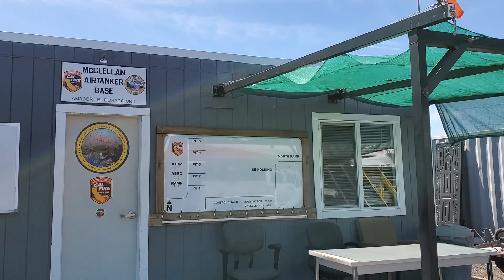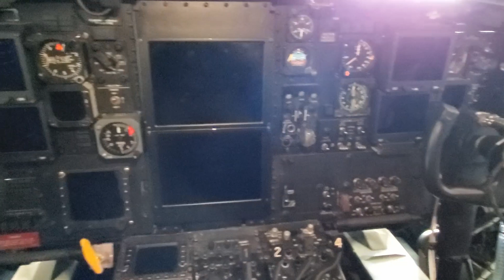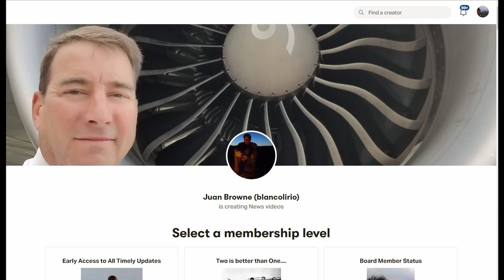Cal Fire C-130 Program Update and Aircraft Tour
From a former C-130 pilot's perspective.
LINKS:
Cal Fire

Theme:
"Weightless"